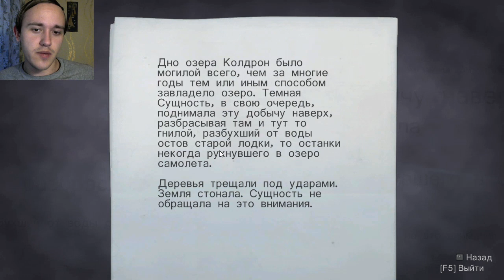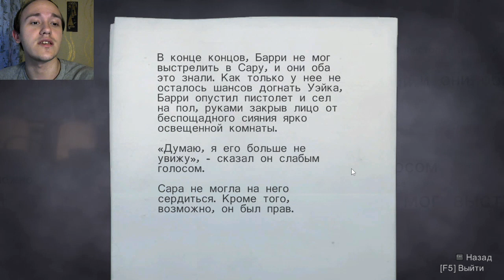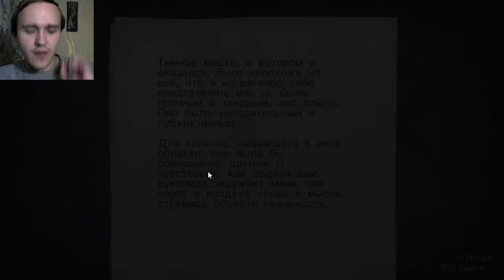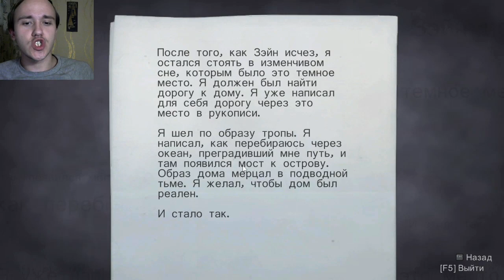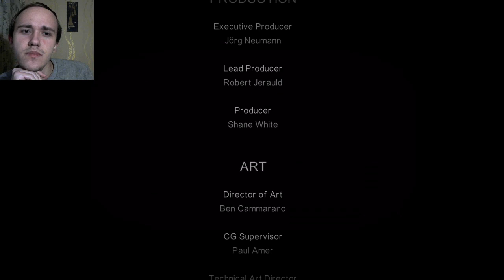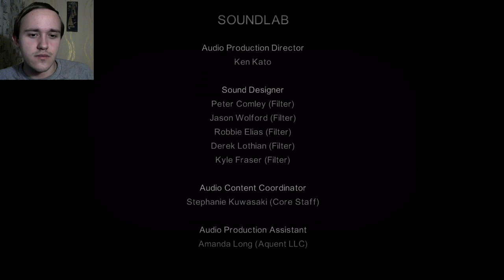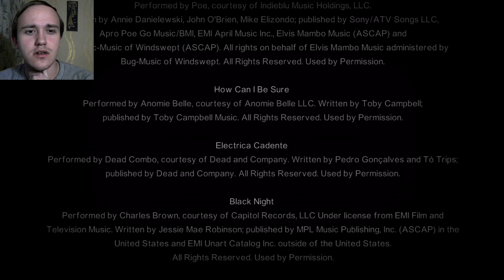Финал но не конец ➤ Alan Wake #15 | Прохождение